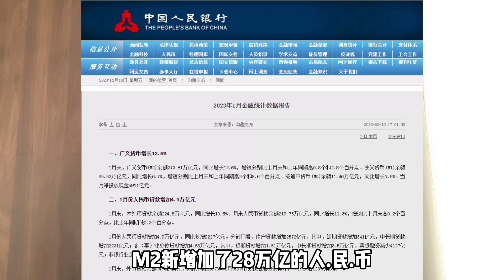央行公布超发货币28万亿，是美日欧总和，超过德国GDP，为啥不敢给百姓直接发钱